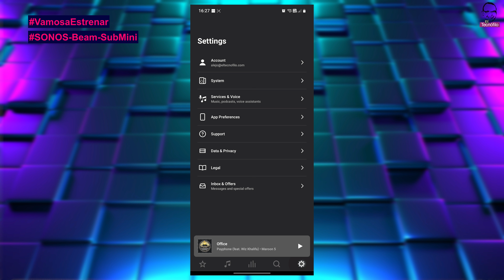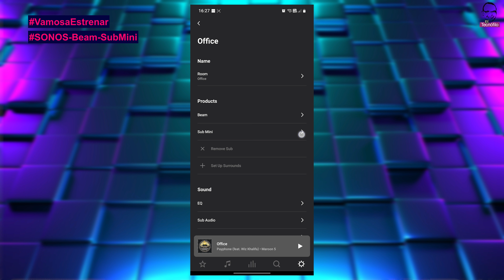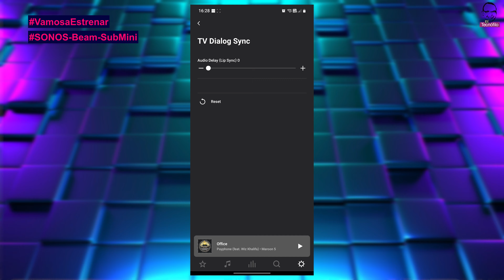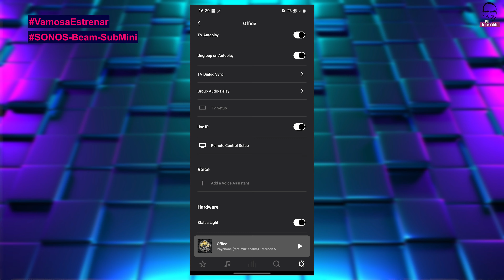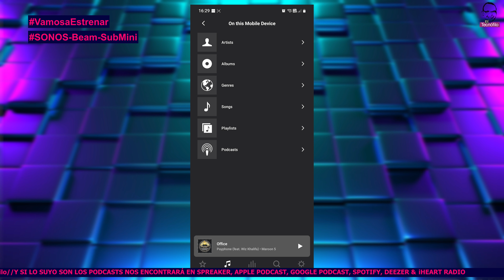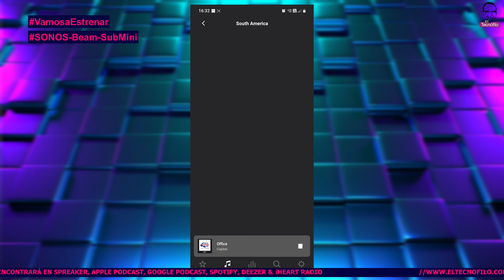¡Descubre el nuevo Sonos Beam & Sub Mini!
Quisieron que probaramos una barra de sonido con un subwoofer que por lo general van conectadas al televisor. Pero como nosotros no hacemos lo que hace todo el mundo decidimos conectarlos a nuestro gaming pc y jugar Ghostwire Tokio.

*LA BARRA DE SONIDO BEAM DE SONOS LA ENCUENTRAS EN NUESTRA TIENDA PERSONALIZADA EN AMAZON*

Sonos Beam Gen 2 (Black)